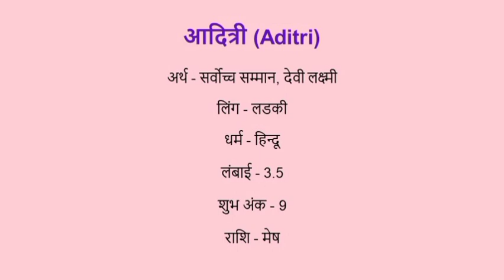Aditri name meaning in hindi | aditri naam ka matlab kya hota hai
Aditri naam ka matlab
Aditri name meaning in hindi
Aditri naam mane k